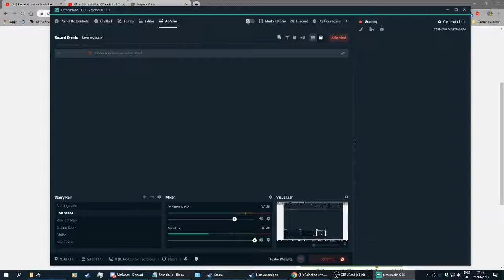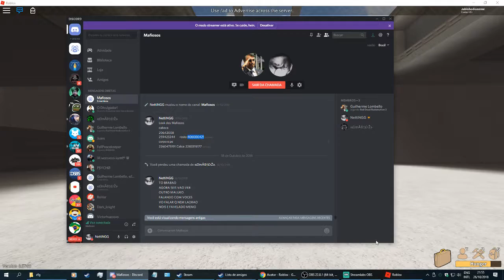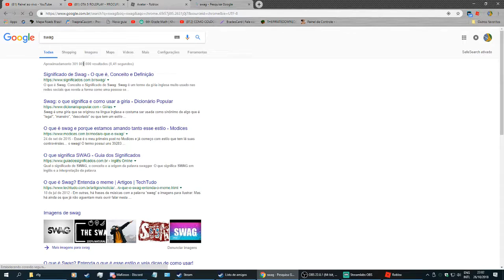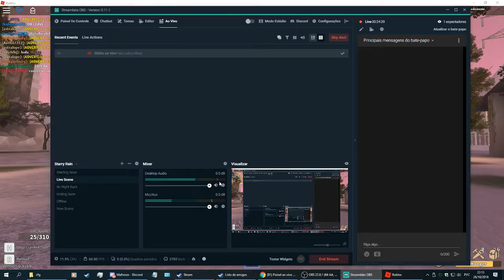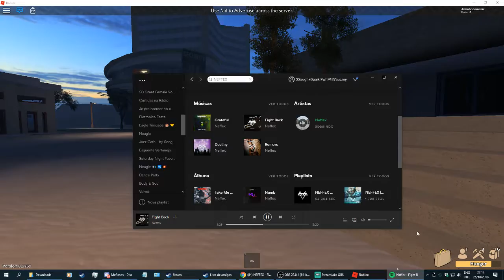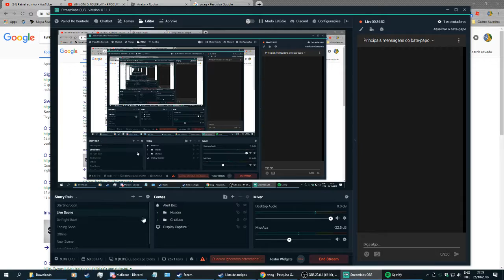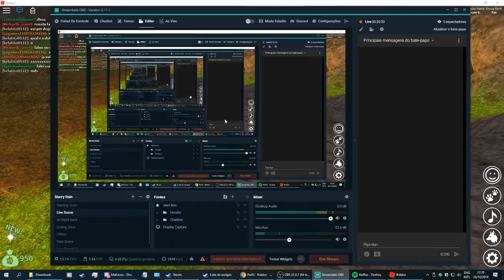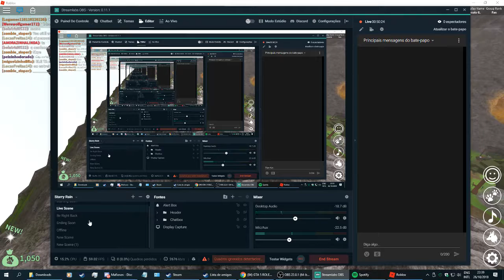Live Dos Triste